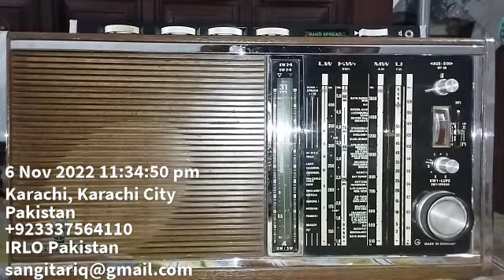Grundig Satellit 6001Great RadioGreat SoundBeautiful Radio 📻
Grundig Satellit 6001
Great Radio
Great Sound
Beautiful Radio 📻